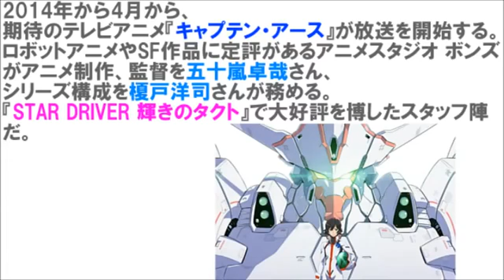キャプテン・アースOP！【新曲ビリーバーズ・ハイ】flumpool「MONUMENT」収録｜ロボットアニメ 配信映像